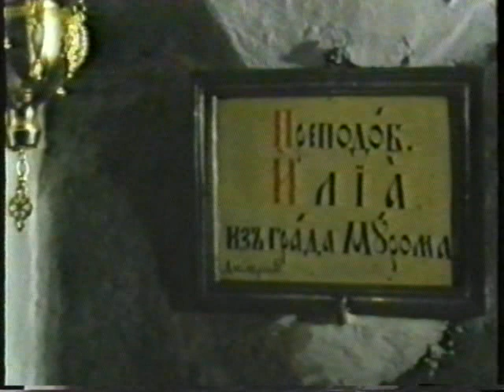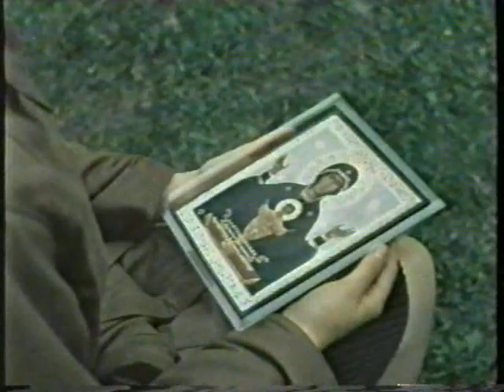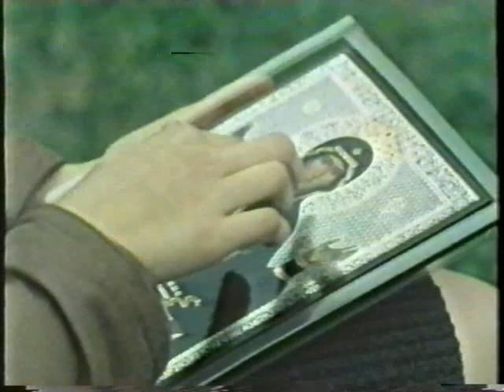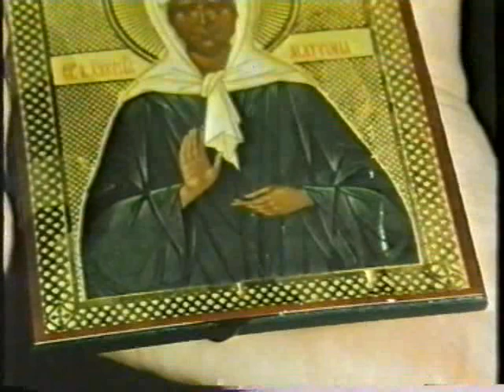Večné Tajiny vo svätom Pravosláví (Russian language)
Večné tajiny jednej svätej apoštolskej všeobecnej Cirkvi - Pravoslávnej Cirkvi.

Po rusky.